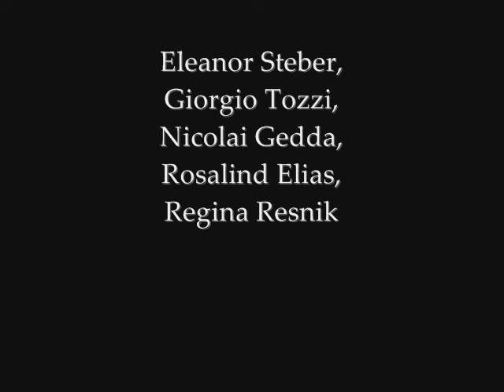Vanessa: Act I: "Potage Crème Aux Perles"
Eleanor Steber, Giorgio Tozzi, Nicolai Gedda, Rosalind Elias, Regina Resnik
Metropolitan Opera Orchestra,Metropolitan Chorus
Samuel Barber: Vanessa (1958), Vol. 1

Buylinks

Tracklist

1.CleanVanessa: Act I: "Potage Crème Aux Perles"
2.CleanVanessa: Act I: "No, I Cannot Understand"
3.CleanVanessa: Act I: "Must the Winter Come So Soon?"
4.CleanVanessa: Act I: "Listen!...They Are Here..."
5.CleanVanessa: Act I: "Do Not Utter a Word, Anatol"
6.CleanVanessa: Act I: "Yes, I Believe I Shall Love You"
7.CleanVanessa: Act I: "Who Are You?"
8.CleanVanessa: Act II: "And Then? - He Made Me Drink"
9.CleanVanessa: Act II: "No, You Are Not As Good a Skater"
10.CleanVanessa: Act II: "Under the Willow Tree..."
11.CleanVanessa: Act II: "Erika, I Am So Happy"
12.CleanVanessa: Act II: "Our Arms Entwined"
13.CleanVanessa: Act II: "Did You Hear Her?"
14.CleanVanessa: Act II: "Outside This House the World Has Changed"
15.CleanVanessa: Act II: "Orchestral Interlude - Hymn

Samuel Barber: Vanessa (1958), Vol. 2

Buylinks

Tracklist

1.CleanVanessa: Act III: "The Count and Countess d'Albany"
2.CleanVanessa: Act III: "I Should Never Have Been a Doctor"
3.CleanVanessa: Act III: "Here You Are!"
4.CleanVanessa: Act III: "At Last I Found You"
5.CleanVanessa: Act III: "Nothing to Worry About"
6.CleanVanessa: Act IV, Scene 1: "Why Did No One Warn Me?"
7.CleanVanessa: Act IV, Scene 1: "Why Must the Greatest Sorrows"
8.CleanVanessa: Act IV, Scene 1: "There, Look!"
9.CleanVanessa: Act IV, Scene 1: "Anatol, Tell Me the Truth!"
10.CleanVanessa: Act IV, Scene 1: "Take Me Away"
11.CleanVanessa: Act IV, Scene 1: "Grandmother! - Yes, Erika"
12.CleanVanessa: Act IV, Scene 1: Intermezzo
13.CleanVanessa: Act IV, Scene 2: "By the Time We Arrive"
14.CleanVanessa: Act IV, Scene 2: "For Every Love There Is a Last Farewell"
15.CleanVanessa: Act IV, Scene 2: "And You, My Friend"
16.CleanVanessa: Act IV, Scene 2: "To Leave, to Break" (Quintet)
17.CleanVanessa: Act IV, Scene 2: "Goodbye, Erika"